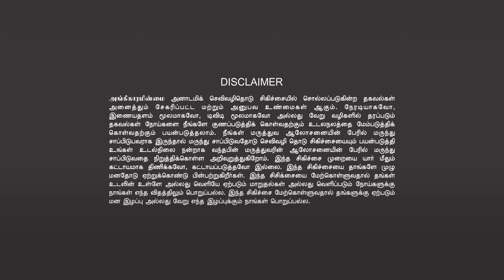🦵JOINT PAIN SOLUTION💊|🤳🏽சுய மசக்கு சிகிச்சை🩺|SELF MASSAGE💆🏻|BODY PAIN🤕 RELIEF|SELF HEALING|TREATMENT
❤️ ஹீலர் பாஸ்கர் அவர்களின் ❤️
🤯மன அழுத்த நிவாரண சிகிச்சை🧠
👉 10 நாள் ஜூம் ஆன்லைன் வகுப்பு
👉 தேதி: நவம்பர் 20 முதல் டிசம்பர் 1,  2023 வரை.
👉 சிறப்பு விருந்தினர்: ஹீலர் பாஸ்கர், வேதா ஜீ & சிரிப்பானந்தா
👉 நுழைவுக் கட்டணம்: ரூ.3000
👉 நேரம்: மாலை 7.00 மணி முதல்  9.00 மணி வரை
🤯 STRESS RELIEF THERAPY 🧠
👉 10 DAYS  ZOOM ONLINE CLASS
👉 DATE: NOVEMBER 20th TO DECEMBER 1st, 2023.
👉 CHIEF GUEST: Healer Baskar, Vedha jee, Siripanatha
👉 ENTRY FEE: Rs.3000
👉 TIME: 7.00PM - 9.00PM
Registration Compulsory
🧠Syllabus - வகுப்பின் பயன்கள்🧠

❤️பல மாதங்களுக்கு பிறகு ஹீலர் பாஸ்கர் அவர்கள் நடத்தும் 12 நாள் ஆன்லைன்  வகுப்பு ❤️

1. உலகில் சிறியவர்கள் முதல் பெரியவர்கள் வரை பலரும்  மன அழுத்தத்தால் பாதிக்கப்படுகின்றனர்

2. மன அழுத்தம்  வருவதற்கு மிக முக்கியமான முப்பத்தியாறு காரணங்கள்?

3. ஒரு மனிதனுக்கு எதனால் மனஅழுத்தம் ஏற்படுகிறது?

4. ஒருவரின் Conscious, Sub-conscious, Super-conscious இவற்றை எப்படி செயல் படுத்தவேண்டும்?

5. மன உளைச்சலால் ஏற்படும் பயம், பதட்டம், கோபம், வெறுப்பு, தவறான எண்ணங்கள்   இவற்றில் இருந்து வெளி வருவது எப்படி?

6. எதிர்மறை எண்ணங்களை எப்படி எதிர் கொள்ள வேண்டும் ? - Sub-conscious mind.

7. எந்த ஒரு சூழ்நிலையையும், சாதுர்யமாக கையாளும்  திறமை -  Super-Conscious mind.

8. மற்றவர்களுக்காக வாழ்வதை தவிர்த்து, எந்த சூழ்நிலையிலும் மகிழ்ச்சியாக வாழும் ரகசியம்.

9. குடும்ப பிரச்சனை, கடன் பிரச்சனை, வருங்காலத்தை பற்றிய பயம், எதிர்மறை எண்ணங்கள்  ( Negative Thoughts)இவை அனைத்தையும் சரி செய்யும் வழிமுறைகள்.

10. நமது உடல் சக்கரங்களை Activate செய்வது எப்படி?

11. வாழ்க்கையில் எந்த  ஒரு  சூழலிலும் நமது மனதையும், புத்தியையும் தெளிவாகவும், மகிழ்ச்சியாகவும்  வைத்துக்கொள்ளும் கலை - The Secret

12. தியானம், சிரிப்பு யோகா என்று மேலும் பல விஷயங்கள் இந்த வகுப்பில் தெளிவுபடுத்தப்படும்.

13. இந்த 10 நாள் வகுப்பில் கலந்துகொள்ள நீங்கள் எடுக்கும்   ஒரு சிறு முயற்சி,  உங்கள் வாழ்வில் மிகப்பெரிய மாற்றத்தை ஏற்படுத்தலாம். விருப்பமுள்ள நண்பர்கள் கலந்து கொண்டு பயன் பெறுங்கள்
❤️வாழ்க வளமுடன்🙏